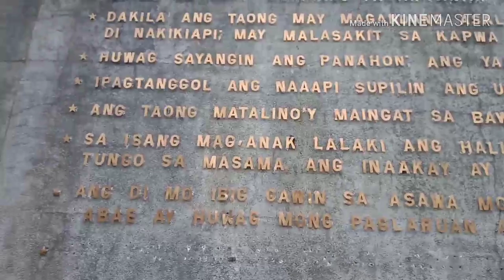bonifacioshrine. BONIFACIO SHRINE Manila